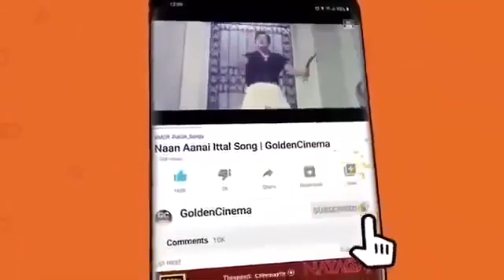இதயத்தை வெகுவாக ஈர்த்த எம்.ஜி.ஆர் காதல் பாடல்கள் | MGR Kadhal Padalgal | MGR Love Songs | Melodies